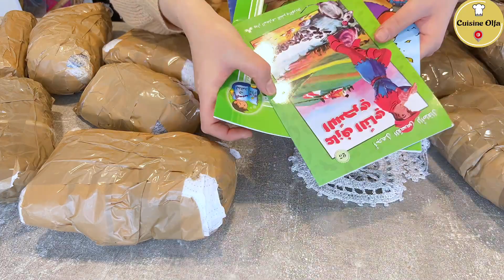جاتني عولة رمضان هدية 🇹🇳 من متابعة عزيزة و غالية 😍😍😍🥰